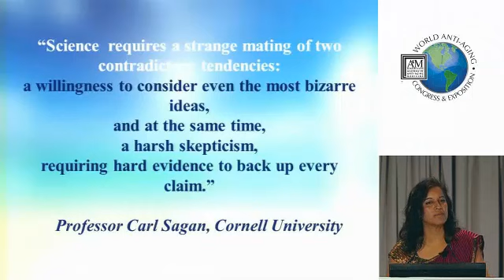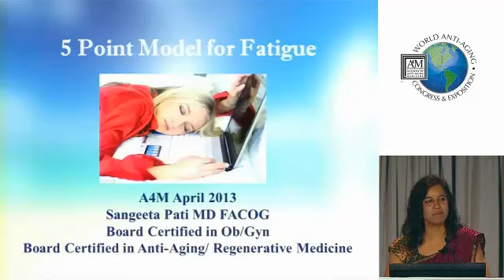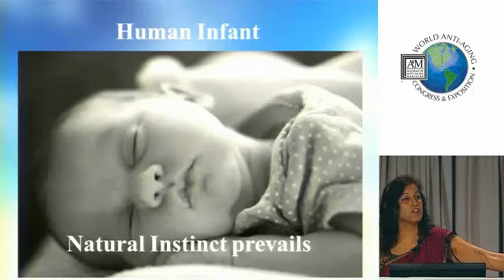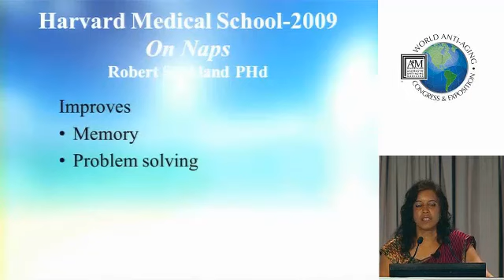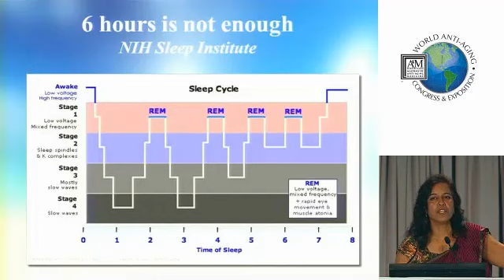5 tips to understanding and treating fatigue...adrenal dysfunction?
5 tips to understanding and treating fatigue...adrenal dysfunction?

With "fatigue" and "low energy" currently topping the list of most common symptoms in every age group, it is clear that we need to have a framework to understand and treat adrenal dysfunction. Starting in the area of optimizing hormones, it is evident that almost every patient I currently see, has some level of adrenal exhaustion with varying degrees of low energy, body aches, allergies, difficulty handling stress, insomnia, salt and sugar cravings, unexplained weight gain, inflammation, anxiety, panic attacks and depression. With such a constellation of presenting symptoms, it is important to have a simple, basic framework within which to treat adrenal dysfunction. In this presentation, learn the 5 basic areas that contribute to adrenal dysfunction and a basic program to address them based on scientific evidence and clinical experience with thousands of patients of every age.